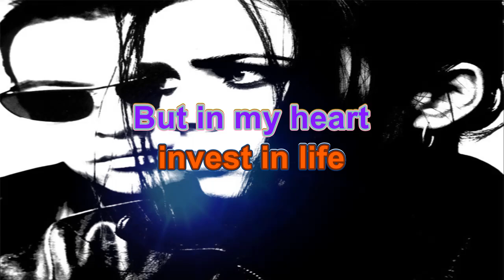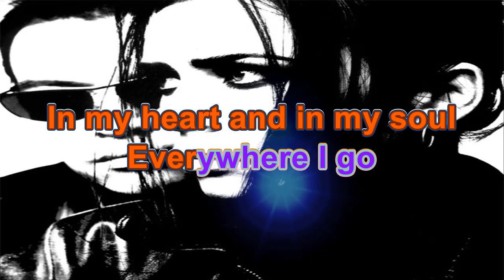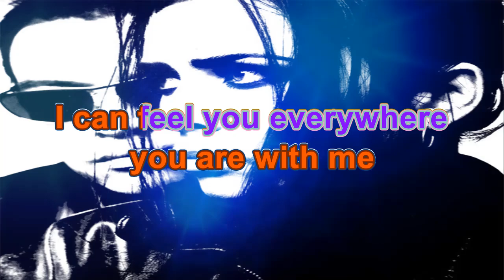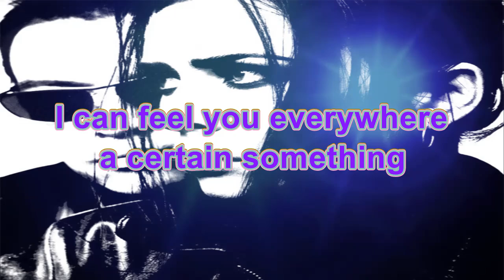Curve - Frozen (KARAOKE)